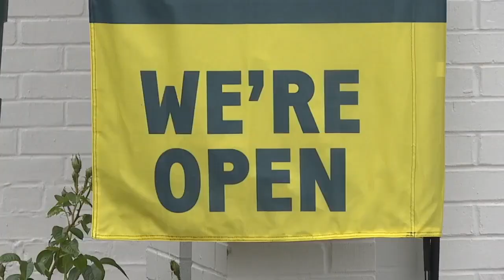WMAR 2 News Baltimore Latest Headlines | May 10, 7am